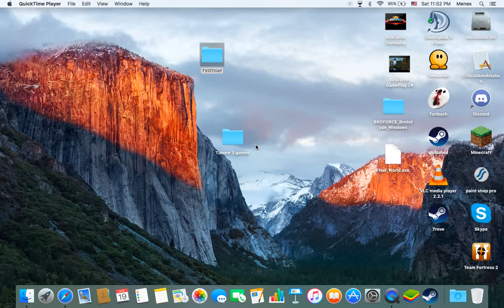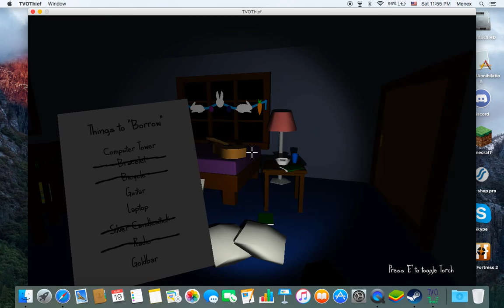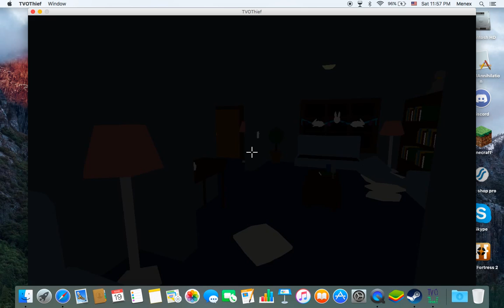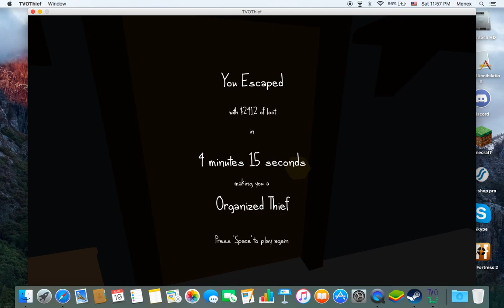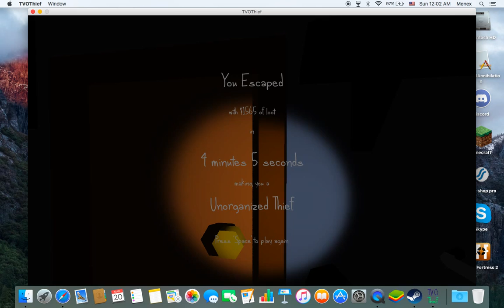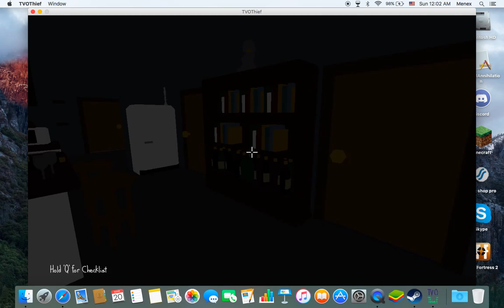The Very Organized Thief